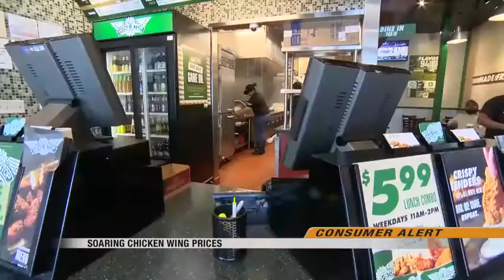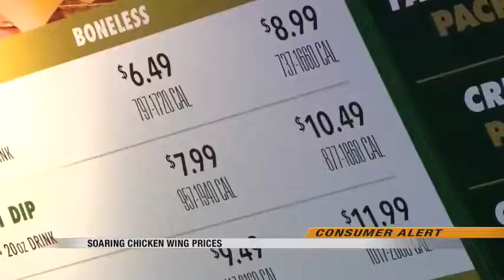News 1000pm August 7th, 2017 Part 3